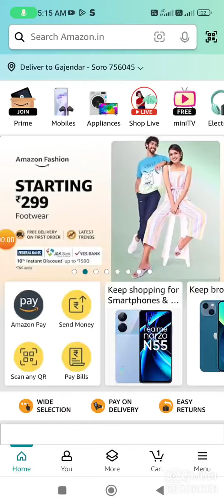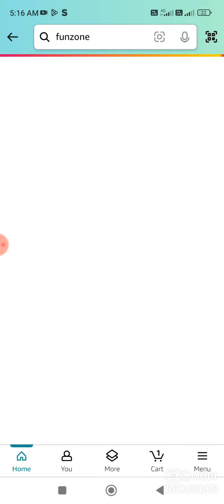Amazon FZ Points Quiz Answer Today I Amazon Quiz Answer Today I Amazon Quiz Answer Today